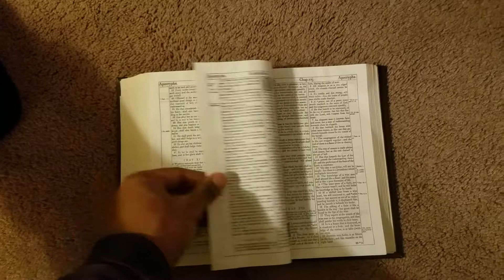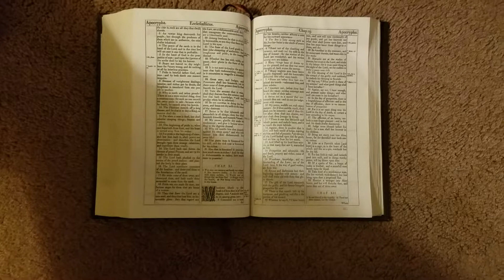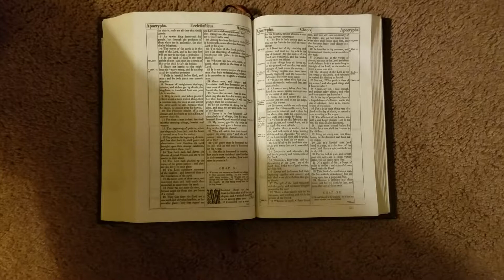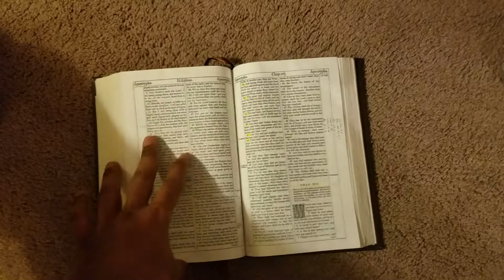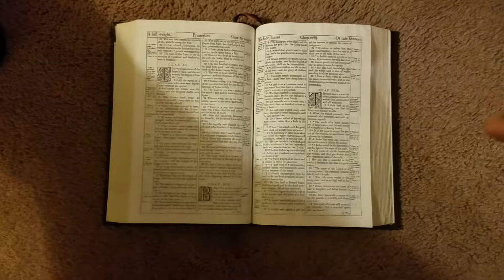Seven Are An Abomination: The Proud Look!